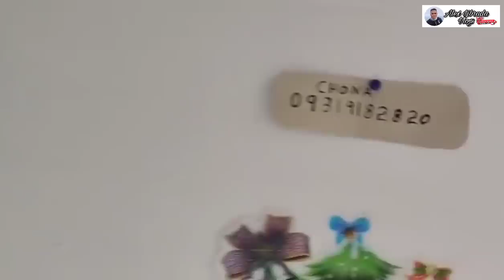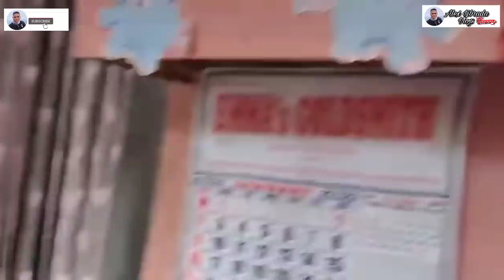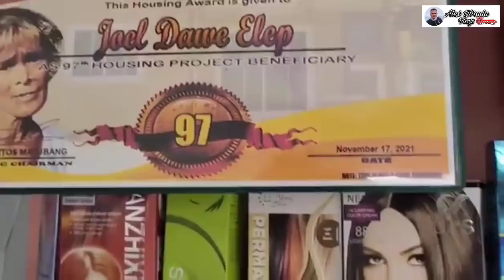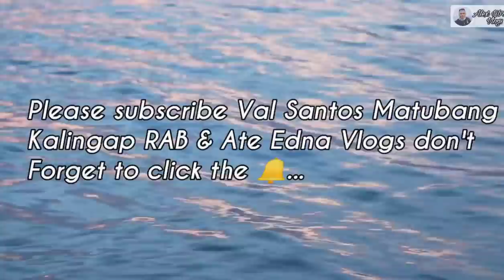CHONA GUSTO NA DAW MAG VLOG? / PERO ANO ITONG PROBLEMA NIYA?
Please like and follow nyu rin po ako sa Aking